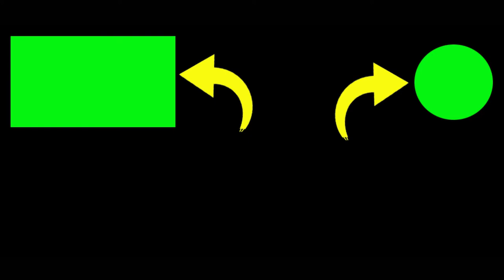Mancing di pantai Tarikan Caru Bikin bapak ini tersenyum dan girang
mancing ikan di pantai, bapak ini sangat senang dapat ikan caru besar.
Tarikan ikan Caru ini Bikin bapak ini tersenyum dan girang

2. Jika kalian punya pertanyaan silahkan komen.

Terimakasih